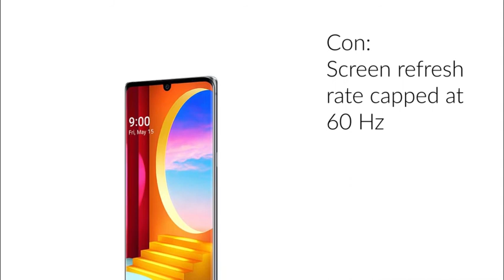LG Velvet - Is it really worth its price?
Our to the point review of the LG Velvet smartphone, delivering just the pros and cons